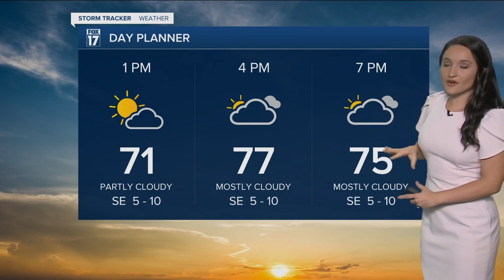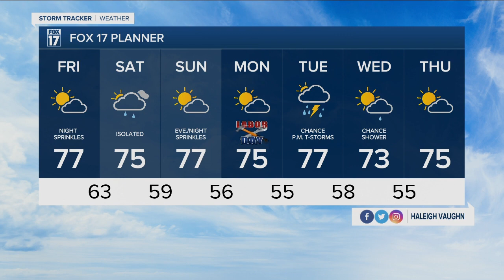Friday Midday Forecast - September 3rd